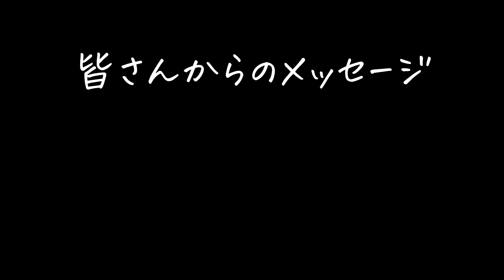マジフラ MAGIC on Friday 最終回！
2019年4月5日から始まったマジフラ！
2024年3月29日で最終回！となりました。

最後のテーマ　番宣収録の模様をお届けします！
皆さん！最終回は最高に楽しもうね！
メッセージ待ってます！！